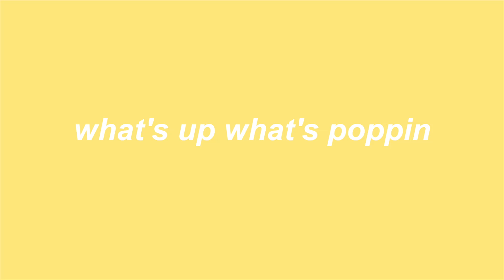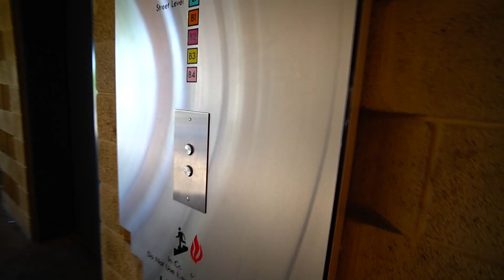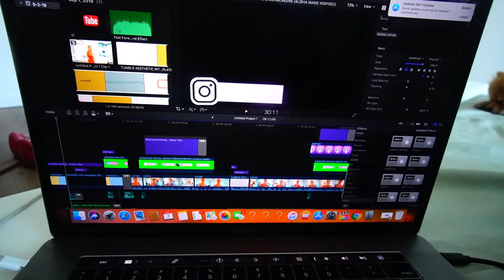WORK week in my life... being an influencer / on social media | Join + Register to SocialPubli!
Today's Vlog is a workweekinmylife being an influencer and being on socialmedia !!
Come along for the week to see what I do!
From content creating, filming, editing, and uploading to all my social medias to receiving packages and brand deals!

and start earning money! you legit get paid to share your interests through your social media!
I personally use it, and LOVE IT! I know you will too! 💜